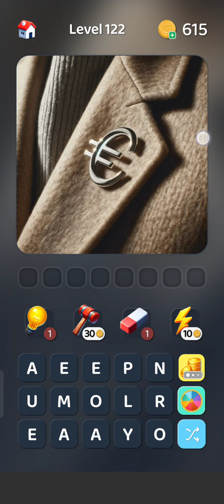Mindblow Level 121 122 123 124 125 Answers | Mindblow: Guess the Word Answers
Here you will get answers for folling levels:

Mindblow Level 121
Mindblow Level 122
Mindblow Level 123
Mindblow Level 124
Mindblow Level 125

Mindblow: Guess the Word! solutions

Welcome to Mindblow: Guess the Word! Experience a word-guessing game like no other, where every image cleverly hides a word. Unlike other games, this game isn’t just a mix of stock images, but we've carefully created each level’s image to challenge your brain! Discover the word through a concept creatively depicted in each picture.